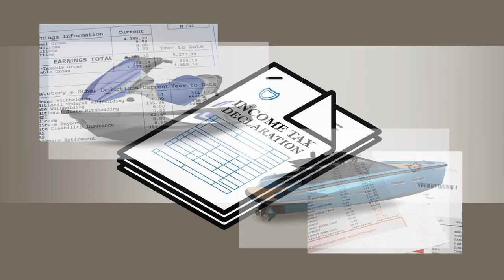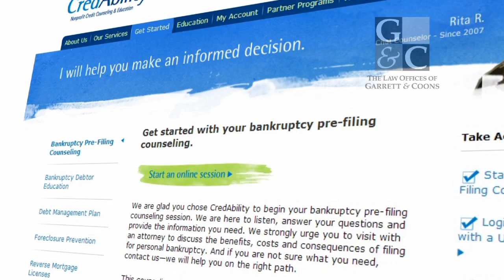After You Have Filed FX 1 YouTube sharing